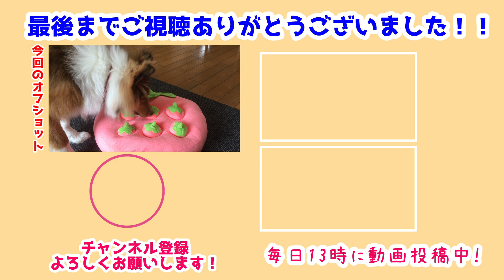【シェルティ】知育おもちゃ長門・雪風編【ノーズワーク】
今回は昨日に引き続きノーズワークをやってみるよ✨
長門はとっても器用だから上手にできるかな!?
雪風ちゃんは苺のおもちゃに興味津々👀

ノーズワークもしかしたら瑞鶴家の子達に向いてないのかも🤔
でも練習すれば出来るようになるからね!
次動画撮る時はきっとみんな上手にできるようになっちゃうね🐾

前作→【シェルティ】知育おもちゃ瑞鶴・翔鶴編【ノーズワーク】